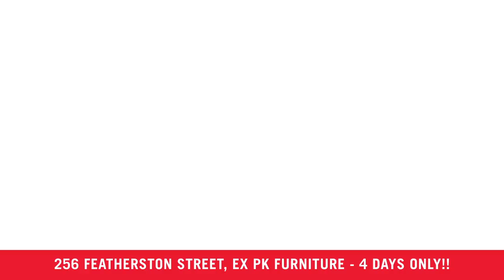Palmerston North Starts Thusday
Hi Palmerston North - We are having our massive fragrance, cosmetic and skincare sale Up to 70% off for 4 days only starting this Thursday - Sunday at 256 Featherston Street (Ex PK Furniture, Next to Reduce to Clear) Store Hours: Thurs, Fri, Sat 9am-6pm | Sun 10am-4pm Join our event to win a $50 voucher!